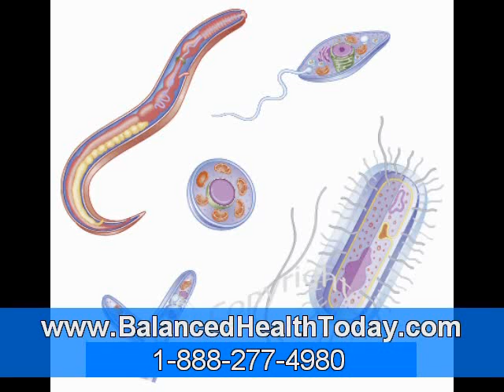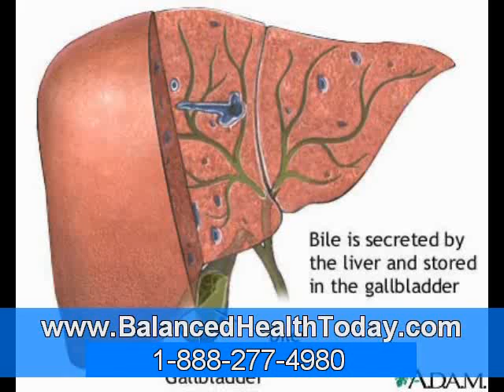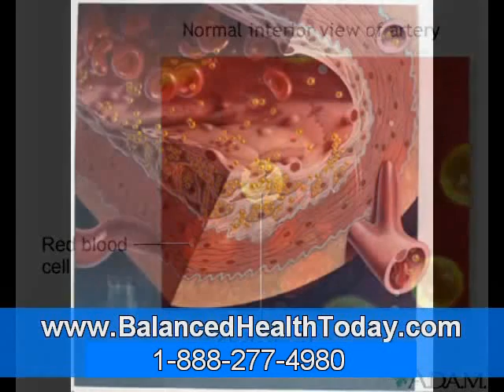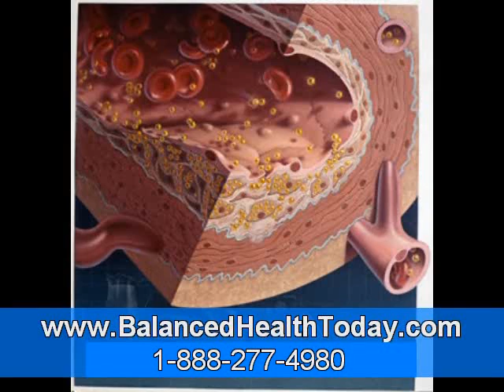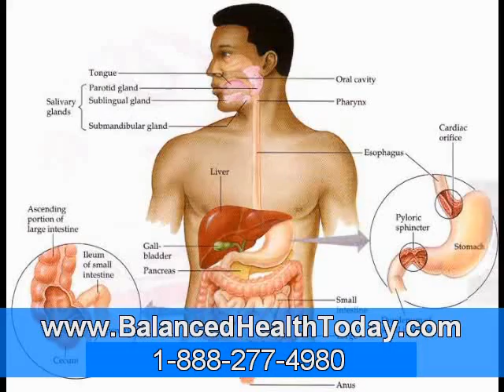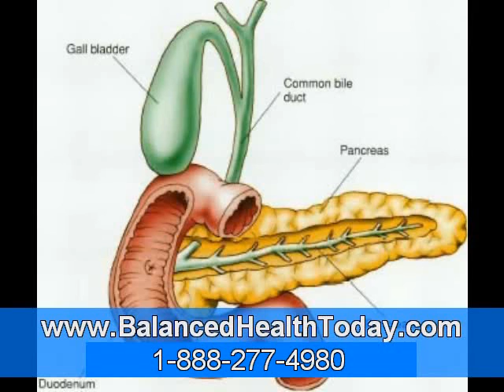The Truth about Gallbladder and Liver "Flushes" Part 2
Could Gallstones Be Expelled?
It seems likely that gallstones might occasionally be expelled. Small stones are regularly expelled from the gallbladder. There is some risk that stones over about 5mm in diameter will lodge in the bile duct, but most pass on into the bowel and out of the body unnoticed. Gallbladders may spontaneously empty themselves of small stones, but this is rare [9].

Also, the large oily meal would stimulate strong gallbladder contraction. This could help expel small gallstones or even, very rarely, a whole crop of small gallstones or sludge. Whether the whole ritual is needed is another matter. A meal of fried fish and chips, or the "whole fat milk and a Mars bar" sometimes used to stimulate gallbladder contraction during x-ray examinations might serve as well.

The magnesium sulphate (Epsom Salts) could have an added effect, as it also stimulates gallbladder contraction and relaxes the muscles controlling the release of bile into the intestines.

However, it acts in the same way as would fat or oil, causing the release of cholecystokinin from the upper small intestine [10]. The availability of that hormone and the ability of the gallbladder to respond to it would be limiting factors. The chance of success is further diminished by the fact that patients with symptomatic gallstones often have impaired ability of the gallbladder to empty (a factor in gallstone formation), stones that are too big to pass, or a blocked gallbladder duct (the "non-functioning gallbladder" in contrast studies).

Moreover, it can be predicted that even if occasionally successful, most patients would go on to form more stones. After successful dissolution of gallstones with ursodeoxycholic acid, 30-50% of patients form new stones within five years [11].

Despite much research, no simple, safe, or dietary measure has been found to prevent gallstone formation. The traditional fat-free diet has shown no consistent benefit [12], possibly because an occasional fatty meal helps expel small stones or sludge. This may be why patients on prolonged intravenous feeding are prone to develop gallstones.